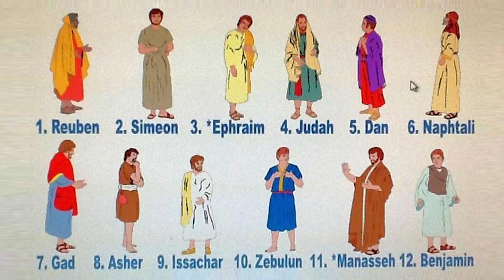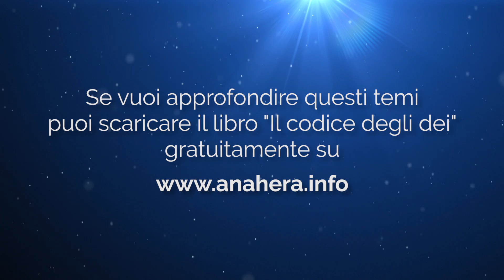La vera storia del Natale - Quello che ti hanno nascosto - CONDIVIDILO!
Sai cosa accade il 25 Dicembre? Lo sai davvero? O ti basi su quello che ti hanno raccontato a scuola? Guarda questo video, poniti qualche dubbio in più e fallo girare il più possibile così da dare, a sempre più amici, la possibilità di dare un nuovo e più profondo senso a questo Natale

E se vuoi approfondire questi temi puoi scaricare gratis "Il codice degli Dei" sul sito